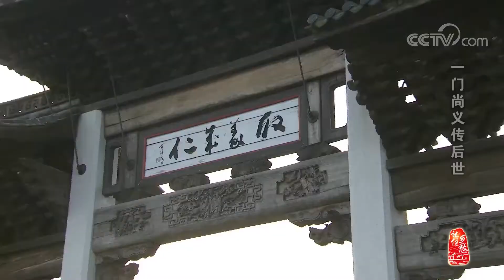[中华优秀传统文化] 一门尚义传后世 | CCTV中文国际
一门尚义传后世。